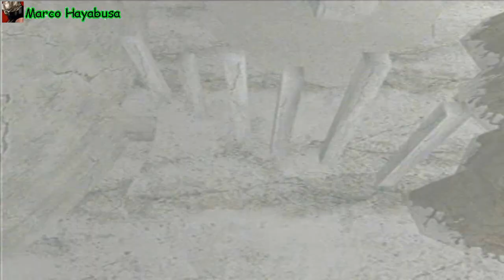Blinx The Time Sweeper [Parte 4] Ciudad Olvidada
YYY Hola Amigos del youtube! esta es la Parte 4! estamos en la Ciudad Olvidada D: es un mundo extraño echo como de rocas todo gris y con muchas bombas, aqui hay que andarse con cuidado por que todo explota, ademas aparecen 2 monstruos de tiempo nuevos. los bufones y los fantoms haha aun asi esta ronda es divertidisima,  si te gusta el video suscribete y comenta porfavor, agradesco tu visita :D! saludos

Aqui mi pagina Oficial de Facebook! mira noticias del canal, mandame tus dudas y con gusto te respondere! dame like porfavor: